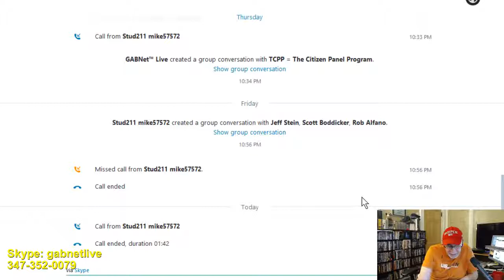Alex Bennett's Ramble 7-18-17 (Recorded)